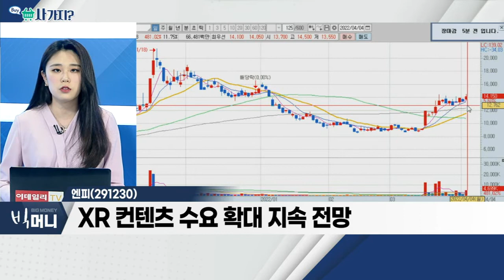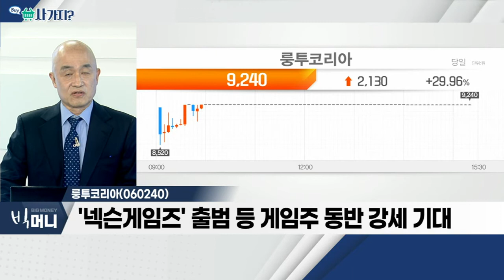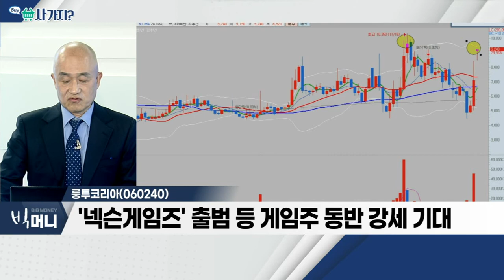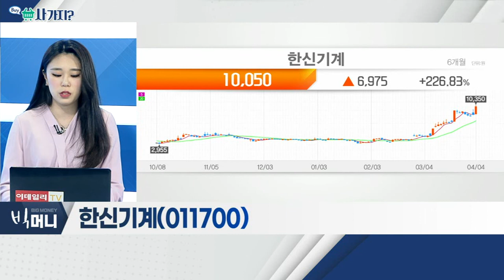큐브엔터(182360), 씨티씨바이오(060590)_사가지 (20220404)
- 인수위, K-팝 지원책 마련 등… 전폭 지원
- 리오프닝 효과…주요 아티스트 활동 기대감 확대
- 올해 4분기 뮤직 메타버스 플랫폼 공개 계획

씨티씨바이오(060590)
- 동물 약품ㆍ사료 첨가제 등 사업 영위
- SD인베스트먼트, 동사 지분 보유… M&A 가능성
- 진단키트 위탁생산 등 매출 급등 예상